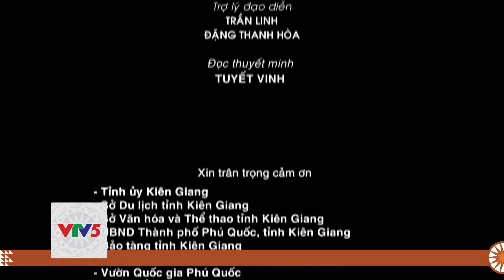[TIẾNG DAO] ĐẢO NGỌC VIỆT NAM - TẬP 6 | VTV5